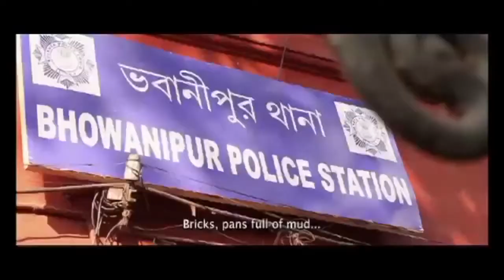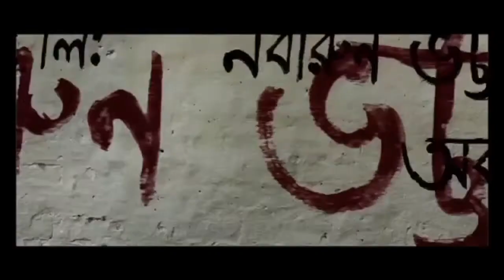Kangal Malsat Trailer 1